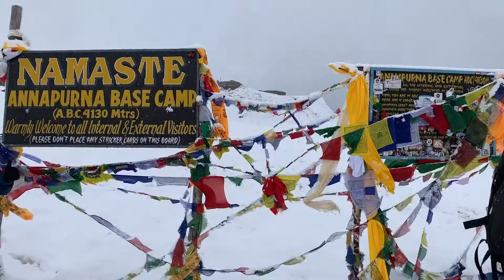Chasing Himalayas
My Summer 2019 in 1 minute